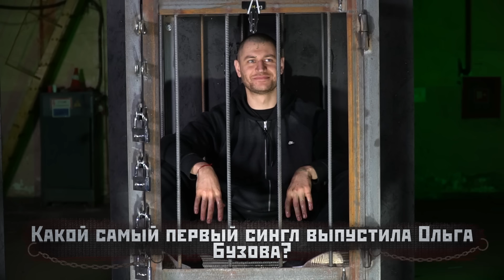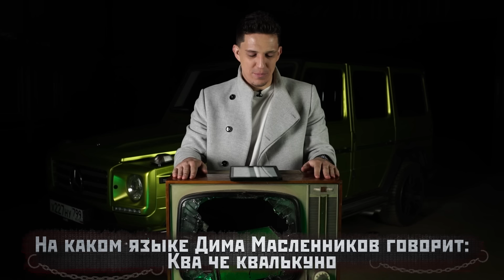ЭКСТРЕМАЛЬНЫЙ ОТВЕЧАЙ ИЛИ СТРАДАЙ ЧЕЛЛЕНДЖ! ДАВА в ШОКЕ!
Скачай State of Survival и получи стартовый пак в игре по коду Final Code

ЭТО по-настоящему ЭКСТРЕМАЛЬНЫЙ ОТВЕЧАЙ ИЛИ СТРАДАЙ ЧЕЛЛЕНДЖ! ДАВА в шоке. Я решил устроить экстремальный отвечай или страдай челлендж и пригласил друзей. Эмиль, Великий Вася и Дава в ШОКЕ! Я пересмотрел много версий этого челлендж и решил устроить по-настоящему ЭКСТРЕМАЛЬНЫЙ ОТВЕЧАЙ ИЛИ СТРАДАЙ челлендж. Досмотри до конца, чтобы понять кто выжил и получил главный приз!